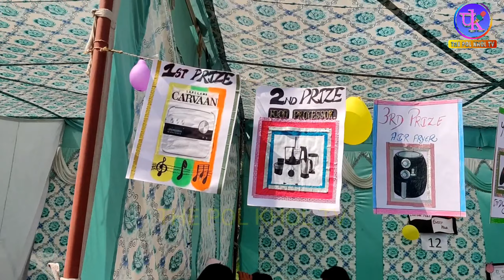AMRIT MAAN At HMV College Jalandhar Fate🔥😍 | Fate 2022 | Best WOMEN'S College Of Jalandhar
AMRIT MAAN At HMV College Jalandhar Fate🔥😍 | Fate 2022 | THE POL KHOL TV